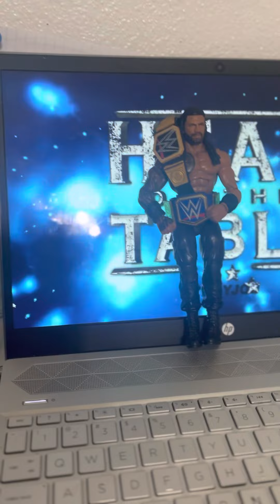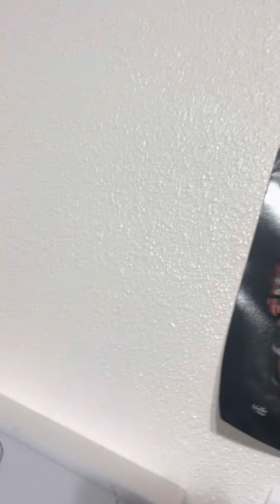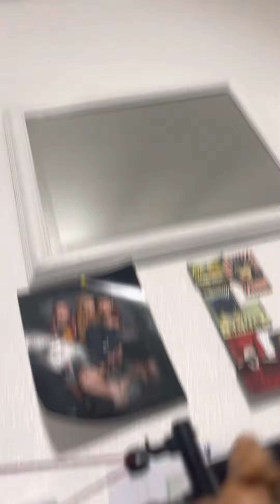Roman reigns versus Shawn Michaels￼